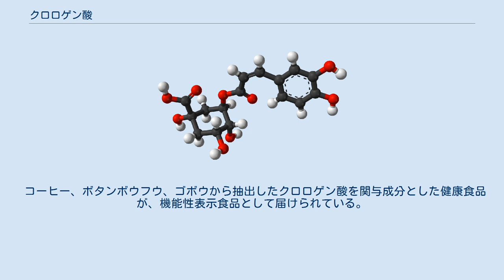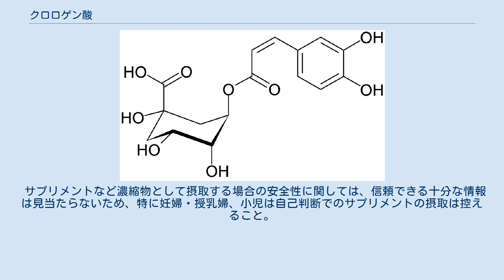クロロゲン酸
クロロゲン酸（クロロゲンさん、chlorogenic acid）は、植物界に広く存在するポリフェノールであり、桂皮酸誘導体（カフェ酸、フェルラ酸等）とキナ酸のエステル化合物の総称である。
コーヒー生豆から初めて単離され、熱に不安定で焙煎で容易にコーヒー酸とキナ酸に分解する。
 コーヒー生豆にはクロロゲン酸類が5%–10%と、とりわけ多く含まれている。
コーヒー生豆に含まれるクロロゲン酸類は、3-カフェオイルキナ酸(3-CQA)、4-カフェオイルキナ酸(4-CQA)、5-カフェオイルキナ酸(5-CQA)、3-フェルロイルキナ酸(3-FQA)、4-フェルロイルキナ酸(4-FQA)、5-フェルロイルキナ酸(5-FQA)、ジカフェオイルキナ酸(di-CQA)からなる化合物である。
カフェインとともにコーヒー抽出液冷却時に認められる白濁の原因とされる。
コーヒー抽出液の味覚における影響は複雑である（濃度その他の条件で渋、酸および甘を示す）。
抽出時間が長すぎた時に顕われる雑味の原因とされる。
 鉄(III) イオンの存在下で緑がかった黒色の化合物となる。
アルカリ条件下で橙色を呈する。
ラジカル捕捉能を持つため、抗酸化作用が期待されている。
 試験管内実験や動物実験では血糖値上昇抑制効果が認められているが、人を対象にした信頼性の高い研究で有効性は確認されていない 辛味を抑える作用が有る。
 食薬区分では、「専ら医薬品として使用される成分本質 (原材料)」にも「医薬品的効能効果を標ぼうしない限り医薬品と判断しない成分本質 (原材料)」（非医薬品）にも該当せず、医薬品的な効能効果を表示することができない。
ただしコーヒーのように『明らか食品（医薬品に該当しないことが明らかに認識される食品）』であれば効能を表示しても薬機法（旧薬事法）には違反しない。
しかし「癌が治る」「血糖値が下がる」「血液を浄化する」といった誇大な医薬品的効果効能表示（店頭や説明会における口頭での説明も含む）を行うと、景品表示法や健康増進法の規制の対象となる。
 コーヒーから抽出したクロロゲン酸類（5-カフェオイルキナ酸として）を関与成分とし、「体脂肪が気になる方に適する」「血圧が高めの方に適する」という保健用途の表示ができる特定保健用食品が許可されている。
 コーヒー、ボタンボウフウ、ゴボウから抽出したクロロゲン酸を関与成分とした健康食品が、機能性表示食品として届けられている。
機能性表示食品とは、国が審査は行わず、事業者が自らの責任において機能性の表示を行うもので、「体脂肪が気になる方に適する」「肌の水分量を高め、乾燥を緩和する機能があることが報告されている」「食後の血糖値上昇を緩やかにする機能が報告されている」などの表示をしている。
機能性表示食品に関しては、利益相反によるバイアスの可能性などが指摘されている。
 サプリメントなど濃縮物として摂取する場合の安全性に関しては、信頼できる十分な情報は見当たらないため、特に妊婦・授乳婦、小児は自己判断でのサプリメントの摂取は控えること。